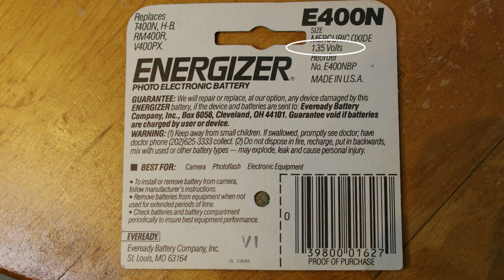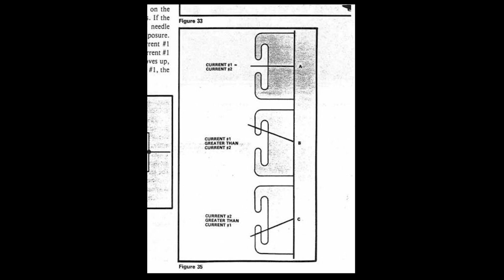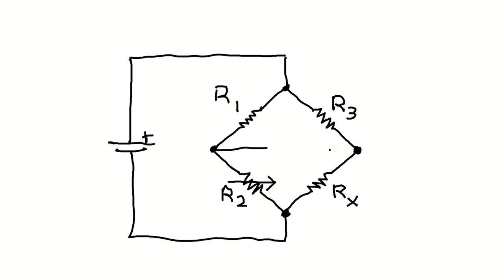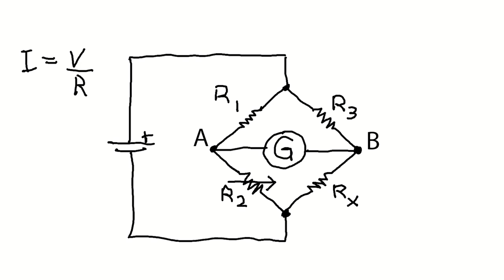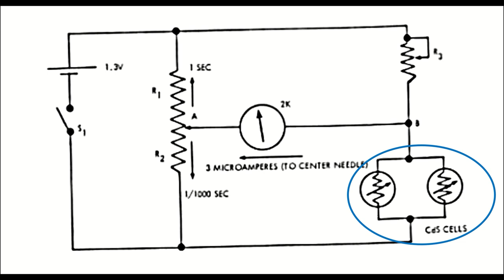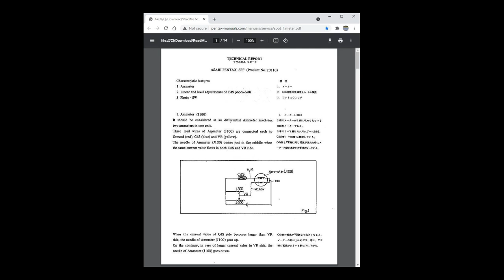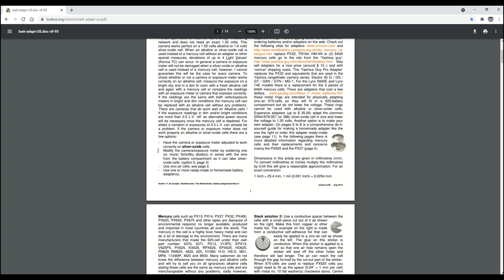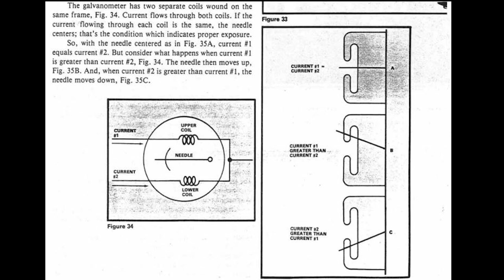Pentax Spotmatics: The Bridge Circuit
We've got a great tip for photographers getting into M42 mount cameras and wanting to use internal light meters - Get yourself a Spotmatic!

Spotmatics contain a bridge circuit that allows the light meter to operate independent of battery voltage. This will allow you to use cheap and readily available silver-oxide batteries at 1.55V and still acquire accurate light meter readings!

Also, my utmost gratitude and appreciation for Luis lending me his excellent Pentax collection: @PentaxLou // Insta: Spaceman_Lou //

Stephen Foster
RPO Meadowbrook
Edmonton AB T6T 0W4